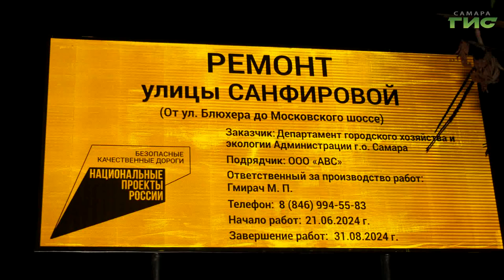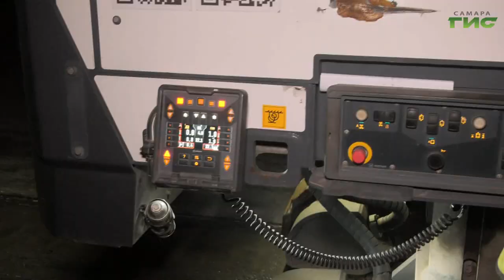В Самаре начали ремонтировать проезжую часть на улице Санфировой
В Самаре продолжается обновление улиц, названных именами Героев Советского Союза. Эти работы организованы в рамках подготовки к 80-летию Победы в Великой Отечественной войне, которое будет праздноваться в следующем году. А уже сейчас на средства нацпроекта "Безопасные качественные дороги" ремонт производится на улице Санфировой от улицы Блюхера до Московского шоссе. Подробности в нашем сюжете.